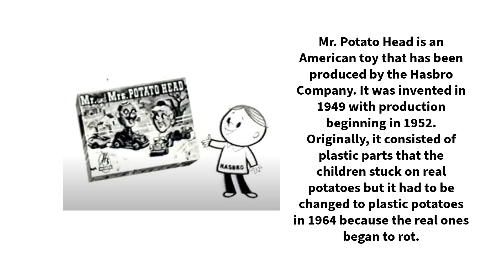Mr. Potato Head 1952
Mr. Potato Head is an American toy that has been produced by the Hasbro Company. It was invented in 1949 with production beginning in 1952. Originally, it consisted of plastic parts that the children stuck on real potatoes but it had to be changed to plastic potatoes in 1964 because the real ones began to rot.